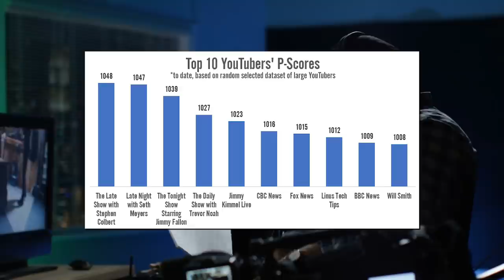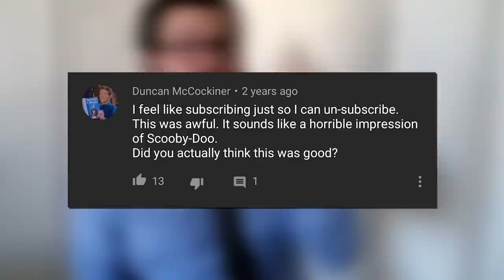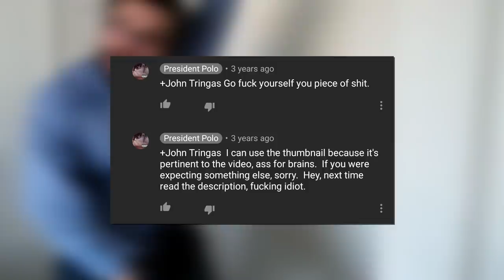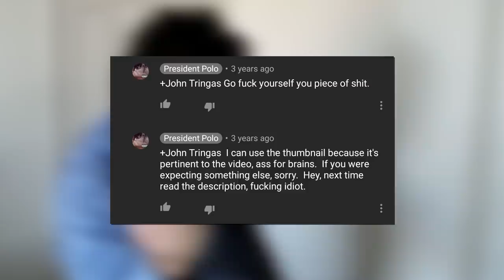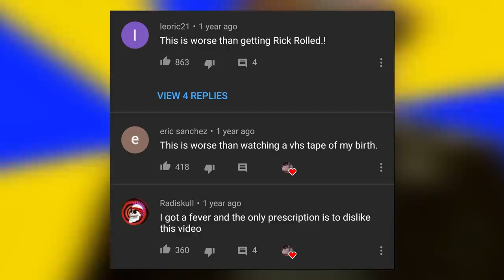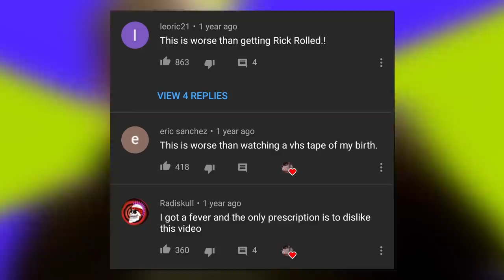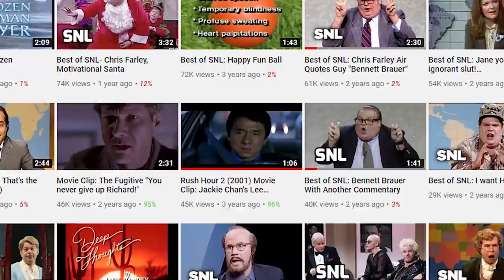The YouTuber Who Made His Own SNL - Tales From the Internet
While looking for one of my favorite old Saturday Night Live sketches, Chris Farley as Matt Foley: Motivation Speaker, I came across a YouTuber named President Polo. His series, Best of SNL, uses thumbnails from actual Saturday Night Live sketches, but when you click on them, it's just him performing the sketch himself. This tactic infuriates most of the people who find his channel while looking for SNL clips, but the more I look at them, the more hilarious I find it. He's made me laugh more than actual SNL has in years.

👼Fae Rie
🐩Murfy Murf
🎤Let's Have a Discussion
🍁Jason Verhoek
🐶Keely Lemonnier
🚘Volaju
🐻Jayden Wybenga
🐦Darren Blacklock
🐻Scott Barrie
🐹Porg Thigh Meat
⚽Ryan
🌯Jackburrito
🏠Joseph House
🐼Shannon Gerbes
🦔Michelle
✂️Dan Kutz
👓Zachary Murphy
🐕Adrian Gorman
🦁Oshey
Ⓜ️Merryweather
🌌Alec Holland
✍LHAD
👹Beaston Mode
💭Klaud
🥋Jonathan Hedman
😼Jacobb Martinez
🐌Moist Snail
🐤Robyn Cobbold
🔥 I Have Fury
👩‍💻Danielle Gormley
😸The Face of Team Rocket
💀Brent Kelley
🐰Enigma
🍆Biggus 🍆us
🐠Myamki|
☄️Conrad Constantine
☕Zachary Bailey
🐩David Wagner
🌈Rainbow Oswalt
⚔️Hessarian Blade
☔Shelby Gloom
🙀Fallon
🥑Avocadros
🏋️‍♀️Anniefeatherw8